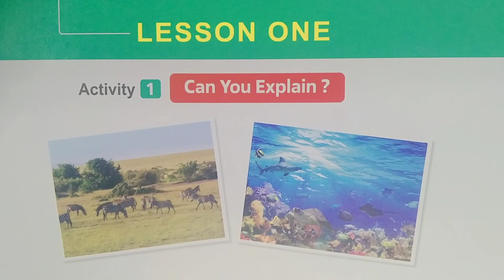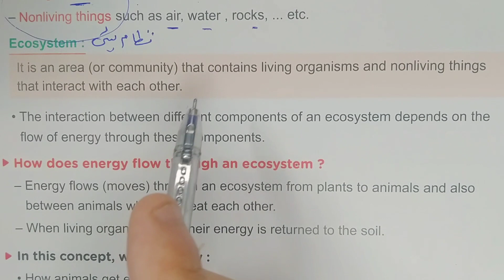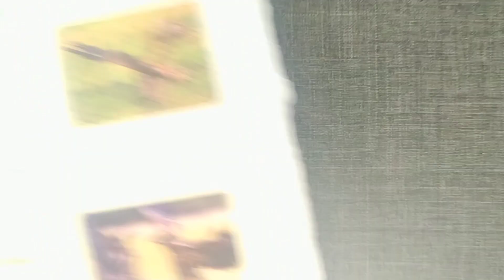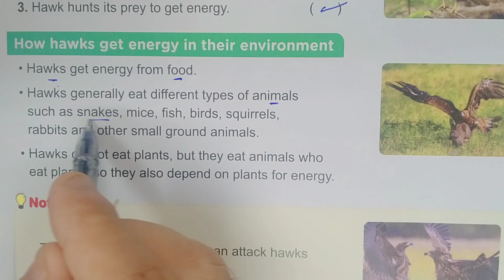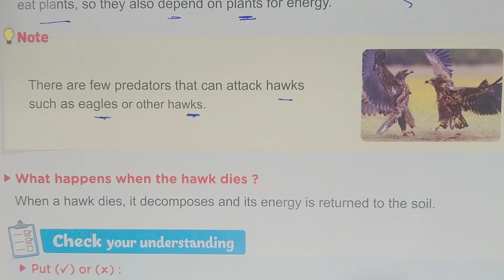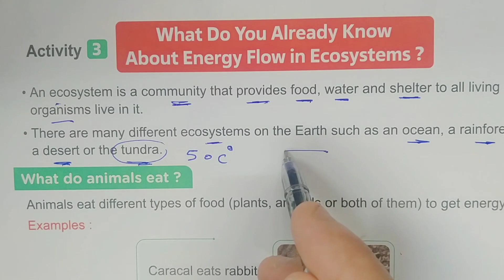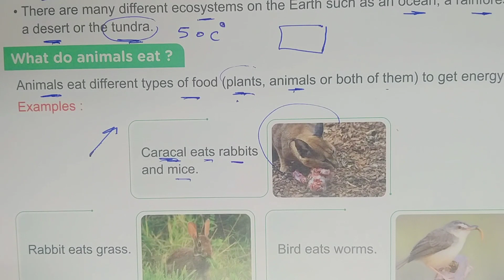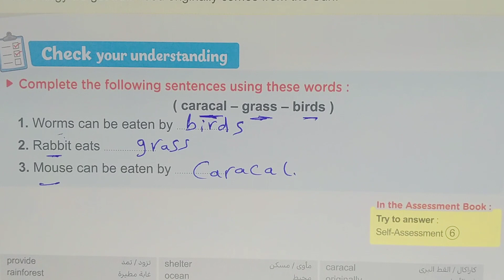ساينس الصف الخامس الابتدائي الترم الاول 2024 الدرس الاول concept 1-2